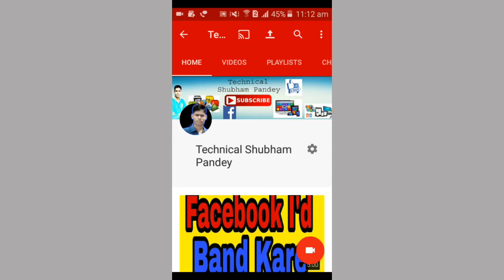Youtube monetization new update 2018, By Technical Shubham Pandey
Thanks for watching this video dosto is video me maine bataya h youtube monetization ke bare me youtube ki new update aayi h vo maine apko bata diya acha lage video ko like kare chanal ko subscribe kare dhanyawad